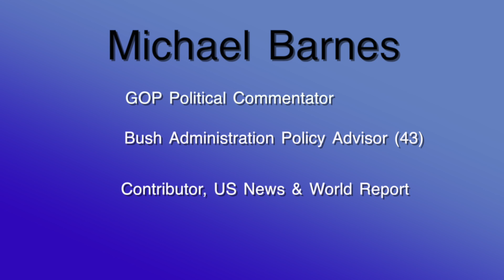Michael Barnes, ACA segment on CNBC.